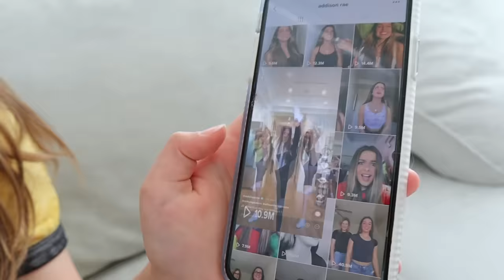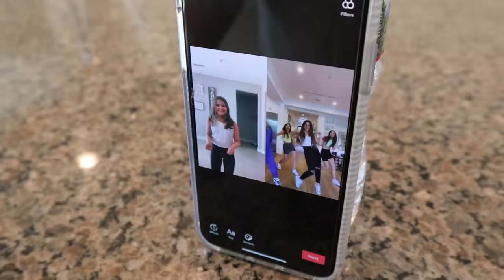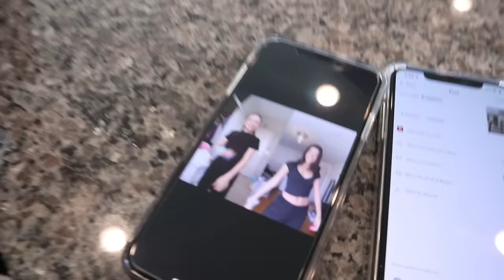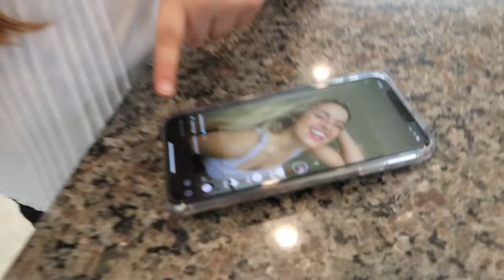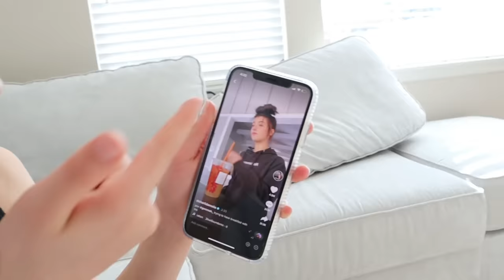Recreating VIRAL TikToks Challenge! Charli D'amelio Vs Addison Rae | JKrew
Today we will be recreating VIRAL TIKTOK VIDEOS! Maddy and I have to recreate TikTok dances from Addison Rae and Charli D'amelio. Maddy will be Addison and I, Cilla, will be Charli! Whoever can recreate the best video from those two will be the WINNER! And mommy will judge! Who will win this challenge?

☆ SOCIAL MEDIA ☆

✭ Maddy @themaddykat
✭ Cilla @cillaroses
✭ Anthony @itskinganthony

Our TikTok's ↓
Maddy's @queenmaddyelizabeth
Cilla's @cillaroses
Anthony's  @lilanthonyboy